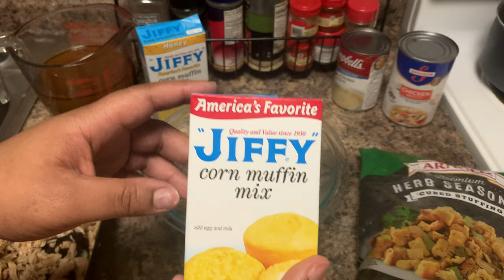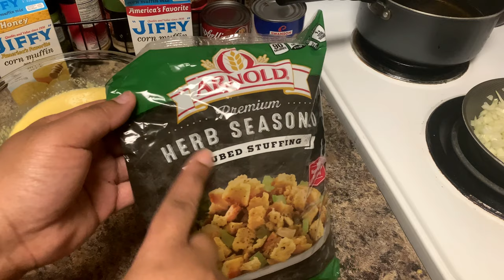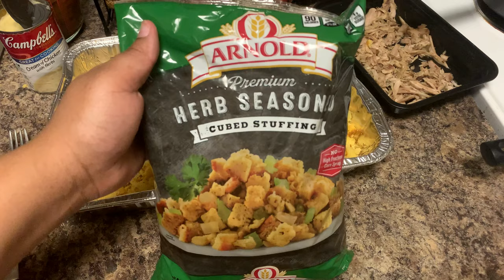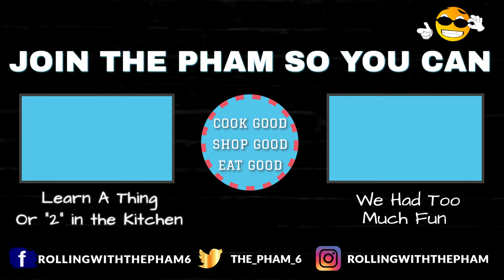Jiffy Cornbread Dressing With *Real* Turkey Stock | Soul Food Recipes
Your holiday dinner can't be complete without this cornbread dressing made with Jiffy. We're not using store bought stock, were using real turkey stock. Jiffy cornbread mix makes this dressing taste so much better.

🔴 Let Us Shop For You. Our Favorite Kitchen Essentials You Need
✅ Cutting Board
✅ Deep Dish Sheet Pan
✅ Butcher Knife
✅ Everyday Cast Iron Skillet With Lid
✅ 2 Sided Griddle (Good For Pancakes, Burgers, ect)
✅ 18 Piece Non Stick Cooking Pot Set

🆘 Attention, Attention. We Want To Help Give Back To You 🆘
Are you starting a new YouTube channel or need to bring your old YouTube channel back to life and need some help with keyword research, optimize better to get seen on YouTube or google search, need help to create better thumbnails and most importantly, create a better audience experience to gain more views and subscribers.  Click the link here to install the Tubebuddy extension for FREE 💵 and inside scoop over your YouTube competitors
Simple, fast and beginner friendly.

✅ Raising a family can get a little pricey, trust us we know with our family of 6. Let us help you save up to 20% on diapers, baby food and more

🔴🔴Don't  miss a second of our vlogs updated weekly🔴🔴

Thanks for Rolling With The Pham💯🙌✨

🖥What We Use Behind The Scenes - Bring Your Videos To Life
🔴 Edit Your Videos Like A Pro - Using Filmora X
Bring your video to life with special effects, motion tracking, transitions, split screens, screen recordings and a ton more.